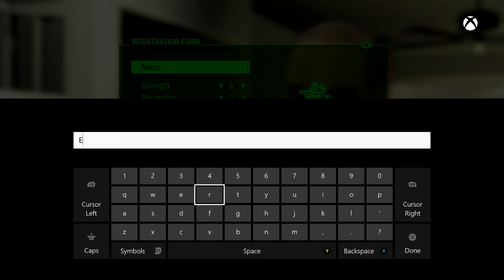FALLOUT 4 Walkthrough Part 1 - Leaving Vault 111 (Let's Play Commentary) Xbox One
In this video, Fazza has begun the journey of our Fallout 4 walk-through. We will be doing this for the entire game so please sit back and enjoy the great fun with Fazza. War, WAR NEVER CHANGES.

Check us out on Facebook, Twitter, Google+ and Instagram! Also, be on the lookout for more videos of Fallout 4 in the coming days!
► SKYPE: GamerscoreTutorials